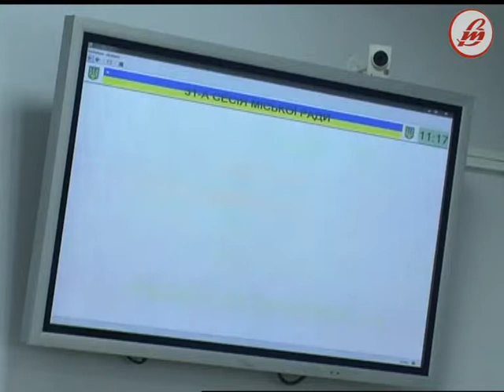ДКП “Луцьктепло” заявляє про надкритичну ситуацію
Керівництво ДКП “Луцьктепло” заявляє про надкритичну ситуацію на підприємстві. Дійшло до того, що воно може зірвати спільну з Європейським банком реконструкції та розвитку Програму модернізації системи теплопостачання в місті. Причина - “Луцьктепло” не спроможне виконати взяті на себе фінансові зобов’язання щодо кредиту. Його директор Валентина Малютіна  під час сесії міської ради просила термінової допомоги в депутатів.